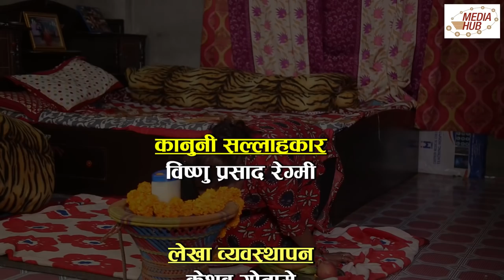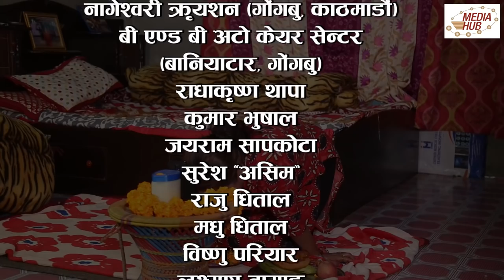Bhadragol, Episode-184, 9-November-2018, By Media Hub Official Channel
Bhadragol - a rural lifestyle-based comedy serial is one the most popular TV serials in Nepal which not only amuses you with its comedy, but also delivers strong social message. It is broadcasted on Nepal Television every Friday at 8:45 PM and on our YouTube Channel at 9:30 PM.

Production: Media Hub Pvt. Ltd.
Production Advisor: Som Dhital ,
Director / Writers: Arjun Ghimire, Kumar Kattel
Episode Director: Deepak Acharya
Banner: JPT Creation Pvt. Ltd.
IT Head : Suvash Pokhrel
Editors: Rajendra Manandhar, Rabin Bhatta
Camera: Sudip Baral
Transportation: Bibek Budhathoki
Makeup: Ganesh Khadka
Singer: Rajesh Payal Rai
Artists: Arjun Ghimire Kumar Kattel, Kamalmani Nepal, Rakshya Shrestha, Madhu Sudan Pathak, Ashok Dhital, Sagar Lamsal, Hari Niraula, Gobinda Koirala, Deepak Acharya, Sita Devi Timalsena and More